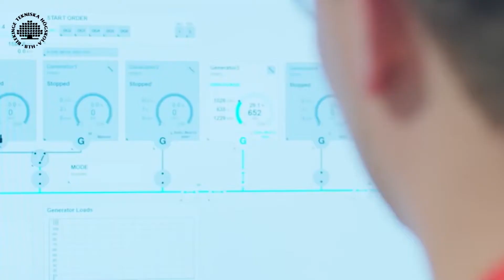Civilingenjör i marin teknik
Oskar Frånberg, programansvarig för Civilingenjörsprogrammet i marin teknik, berättar om utbildningens upplägg och innehåll.

Civilingenjör i marin teknik är en ny utbildning vid BTH som har tagits fram i samarbete med svensk industri för att möta framtidens krav på civilingenjörer.